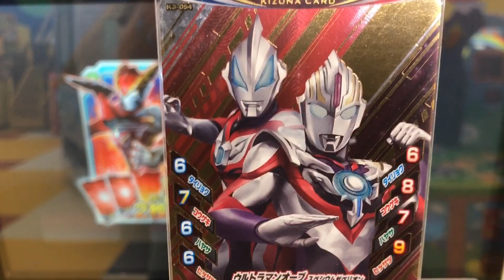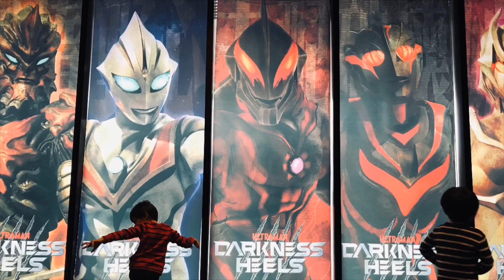【予想以上にウルトラヒーローが強くて、キズナヒッサツワザを出す前に勝ってしまった動画w】ウルトラマンゼット◆フュージョンファイト Ultraman Fusion Fight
この失敗の後に成功動画につながりますw
少しプレイ出来てないので、こんな動画も出してみましたw

1P
①ウルトラマンオーブ《スペシウムゼペリオン》
②ウルトラマンジード《プリミティブ》

2P
③ウルトラの父
④ウルトラマンベリアル

◆メダル◆

◆ミッション◆
2人モード

◆対戦相手◆
超巨大怪獣 ファイブキング
『ゴルメルバキャノン』